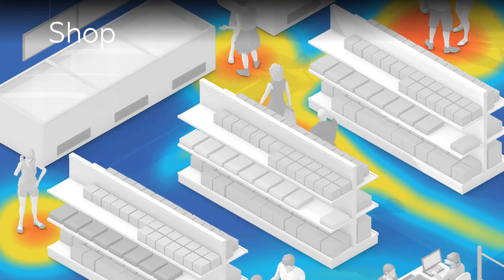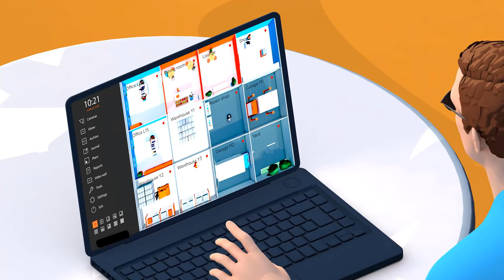[TVC-VDS] GIỚI THIỆU CAMERA THÔNG MINH